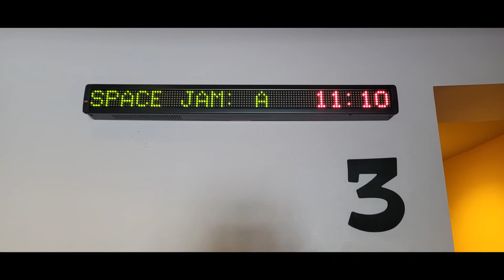Movie Review #302: Space Jam 2 - A New Legacy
I saw this movie on July 31st, 2021 at Kenwood Theatre in Kenwood Ohio in Auditorium 3. This is a 2021 movie distributed by Warner Bros. Pictures and Warner Animation Group.